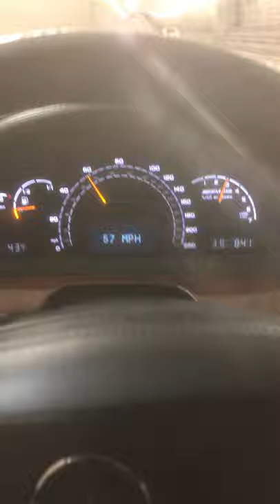S65 AMG Mercedes - Quick Throttle Blip in this V12 Biturbo Attack Missile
Quick Throttle Blip in the 2006 Mercedes S65 AMG. Car ran the 1/4 mile in 10.9@128mph